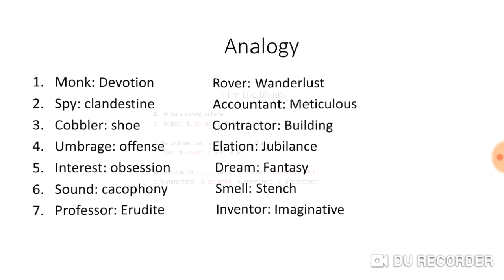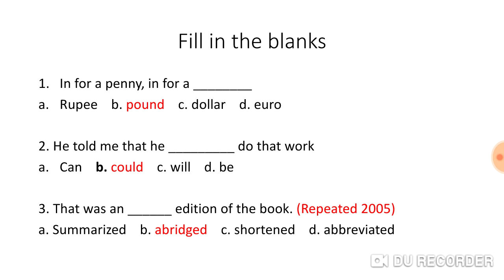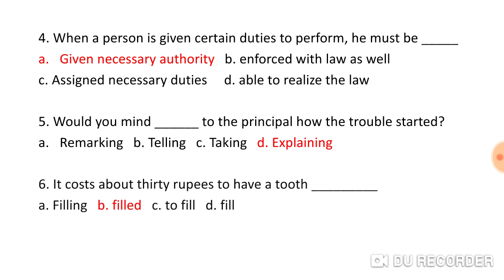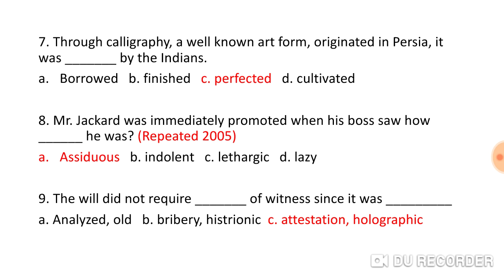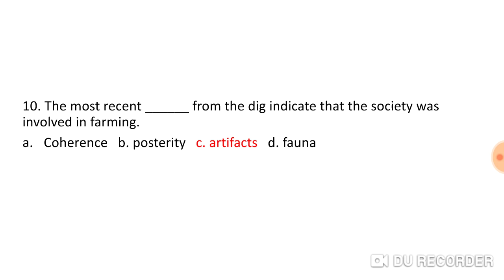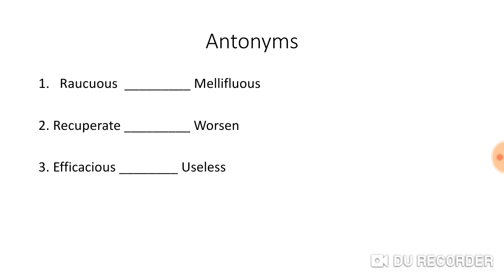Customs Inspector Solved Paper 2015 in 12 minutes with explanation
We'll learn techniques and rules of grammar to solve 2015 customs inspector paper English Part. It will also help aspirants to solve other English MCQs based exams.